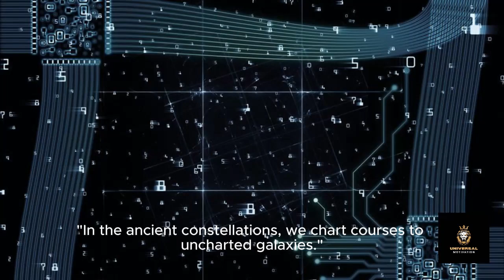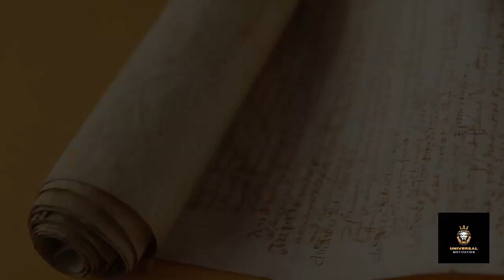Ancient Rare Quotes: Golden rules of Motivation, Behavioral Change, Positivity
Embark on a profound journey into the depths of "Ancient Wisdom". Delve into the timeless teachings passed down through generations, offering insights that transcend the boundaries of time and culture. From the philosophical musings of ancient sages to the spiritual revelations of revered traditions, "Ancient Wisdom" illuminates the path to enlightenment, inner peace, and profound understanding. Join us as we explore the rich tapestry of human wisdom, drawing upon the treasures of antiquity to navigate the complexities of modern life with clarity and purpose.
Credits
Capcut